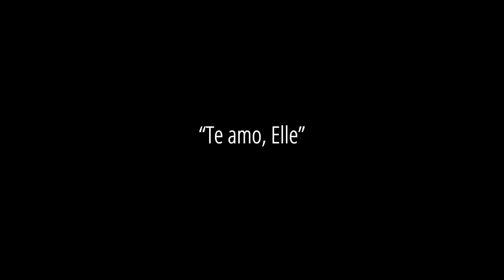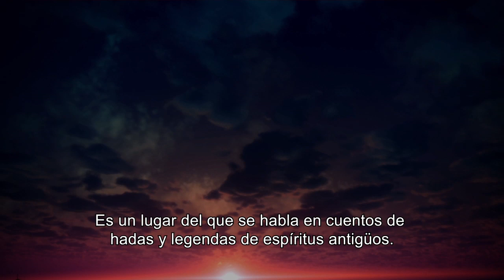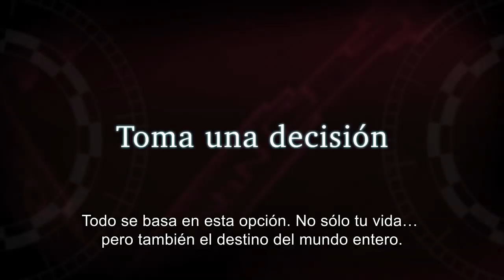Tales of Xillia 2 E3 2014 Trailer (Spanish)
Tales of Xillia 2 will be available on August 19th, 2014 in the Americas on PlayStation 3 systems.